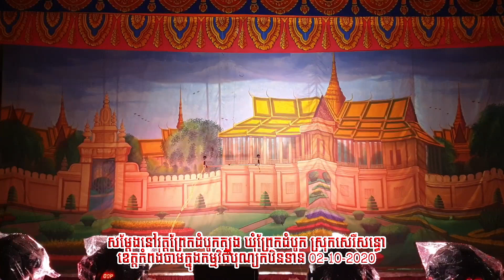ល្ខោនបាសាក់ រឿងផ្ការាំទឹករាំ ដុំទី១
ថតដោយលោក ឯក ប៊ុនលក្ខណ៍